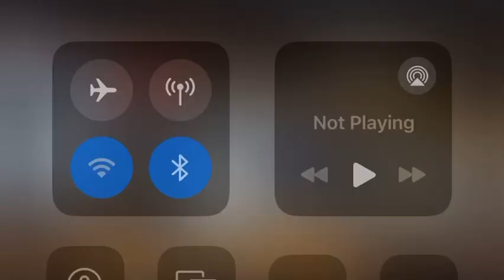Night walking in Tabriz |iran2023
Hello, dear friends and companions,
tonight I came to 29 Bahman street, which is one of the old streets of Tabriz, which extends to Abarsan intersection.

The University of Tabriz is located on this street and there are beautiful old trees on the sides of the street, it gives a special beauty to the street and it is pleasant to walk.

Burj Shahr Passage is on the same street as you will see in the next video

Tabriz
Tourist in Iran